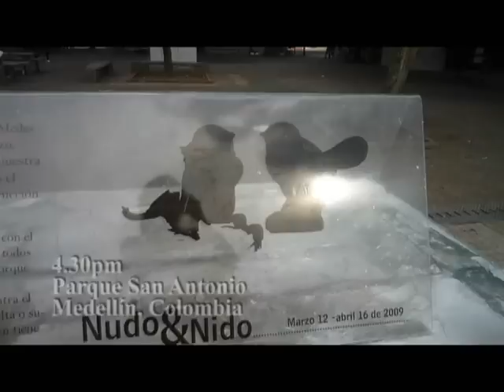Los pajaros ya no están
En el parque San Antonio, habían dos pájaros gordetes. Uno bueno (por Fernando Botero), y otro destrozado (por una bomba).

Y porque venían unos ricos, al gobierno de turno (el de Alonso Sálazar), le dio por mover esos monumentos del parque de San Antonio, el parque de los negros, el parque de los conciertos, el a Plaza Mayor, un edificio feíto que queda unas cuadras más abajo, y donde se llevan todos los eventos y exposiciones de negocio y esas cosas.

Como muestra que Medellín cambio, que es diferente, que ya esta en paz. Puro simbolismo, lo único que ha cambiado son las armas, los uniformes, y los pájaros.